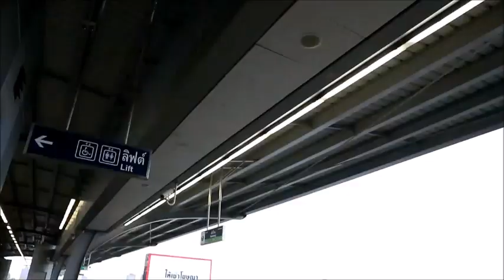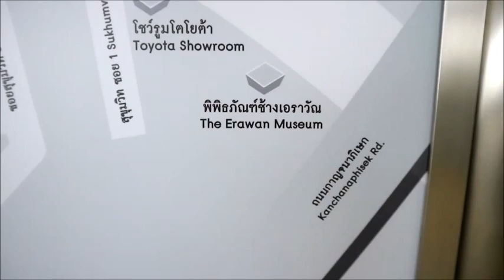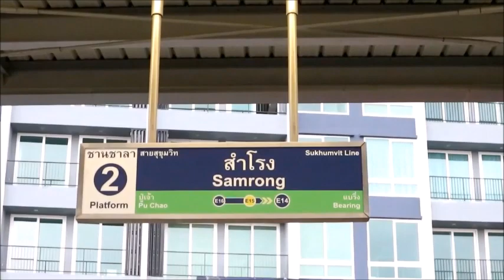Naik BTS Gratis di Bangkok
Bulan December 2018 lalu tambahan jalur Sukumvit baru dibuka menghubungkan Bangkok - Samut Prakan.

Free ride buat siapa aja sampai April 2019